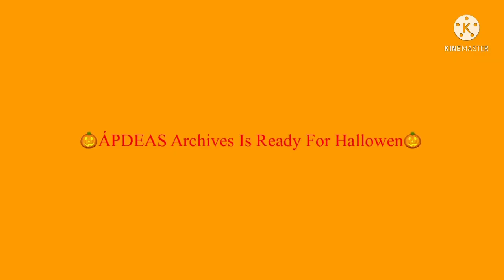Preview 2 Free Like Dislike Pingu Intro Effects 2